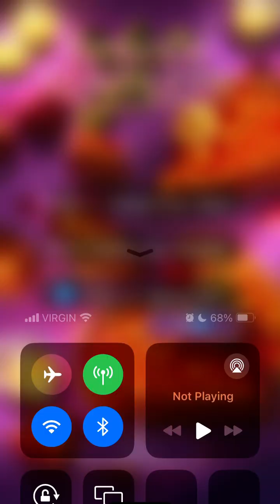Mona opens up about her childhood (Mona’s route) l Romance Club : The One : Season 1 Episode 9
Hello guys, I hope you're doing well! 😊 Here's a new episode of The One! What did you think of this episode?